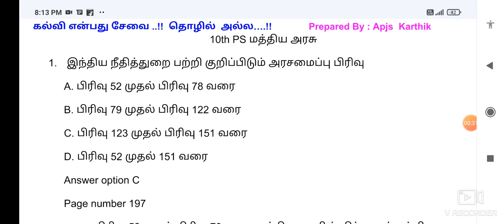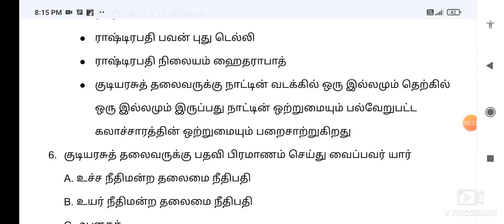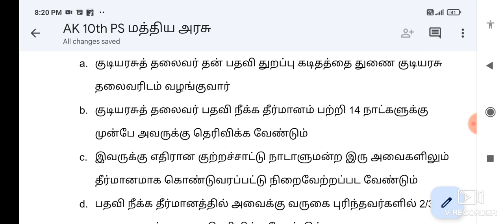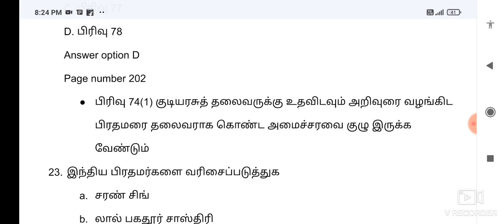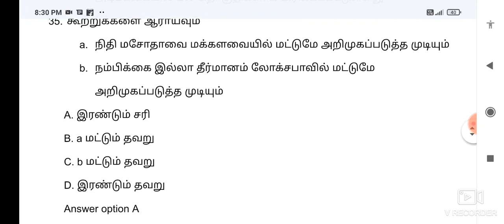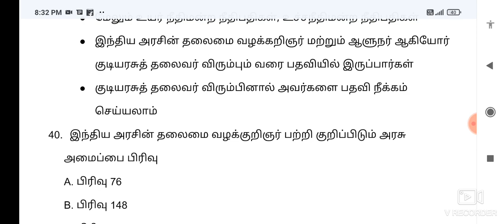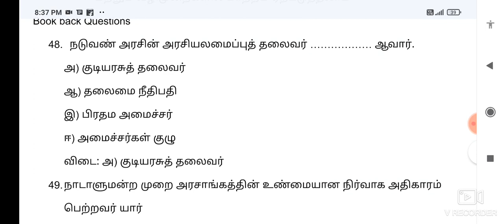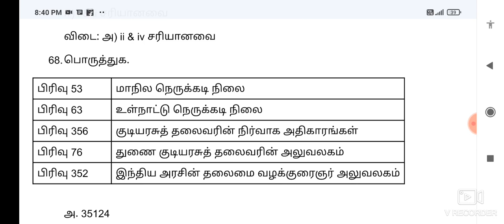GK Test 18 | ANSWER KEY - மத்திய அரசு - Polity unit wise online Test / TNPSC & all exams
To get பொதுத்தமிழ் 6th to 12th 6000 Questions பெறுவதற்கு

To get GK (பொது அறிவு) 8 subjects lesson wise Book in and Book back Questions with option details and page no பெறுவதற்கு

(வரலாறு, இந்திய தேசிய காங்கிரஸ்,  அரசியல் அறிவியல்,  பொருளியல், புவியியல், நடப்பு நிகழ்வுகள், Unit 8, Unit 9 இவற்றுடன் முந்தைய தேர்வு வினாத்தாள் பாடவாரியாக வழங்கப்படும்)